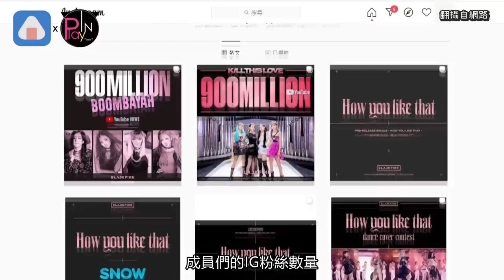連歐美巨星都是BLINK！ROSÉ直播驚見"超大牌迷弟"來留言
超高人氣的BLACKPINK
除了回歸成績火上加火之外
成員們的IG粉絲數量
更是高得超嚇人
開通帳號才短短兩年
四位成員就已經包辦了
粉絲數最高的韓國女星前四名